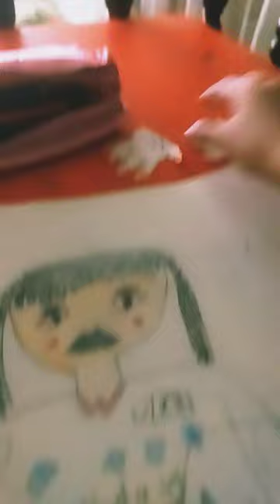21 June 2023